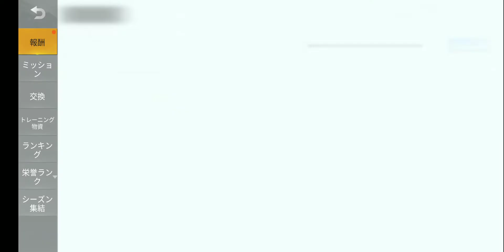【荒野行動】キターーーーー 神引きしたわwwwwwwww